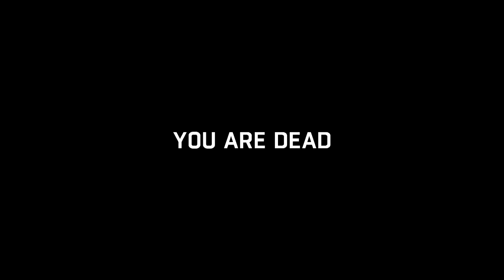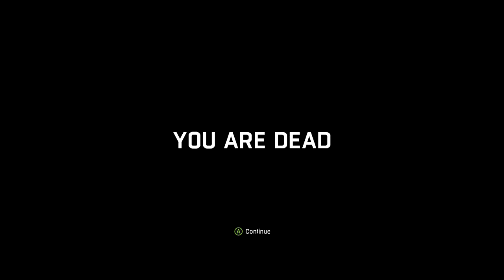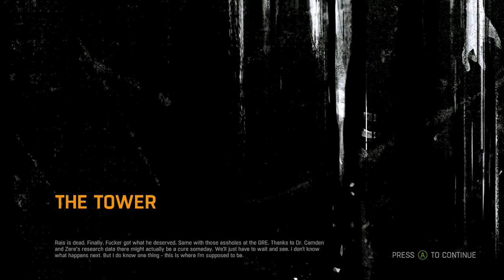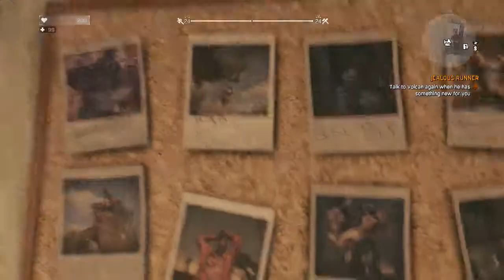Dying Light: The Final Showdown (Hard Mode) - Finale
Dying Light is a zombie apocalypse-themed game set in an open world. Players traverse an expansive urban environment overrun by a vicious pandemic, scavenging the world for supplies and crafting weapons to defend against the growing infected population with a heavy focus on freerunning mechanics.

Assuming the role of Kyle Crane, an undercover operative sent to infiltrate the quarantine zone in the fictional city of Harran, based off ancient Turkey, our mission is to find Kadir "Rais" Sulaiman, a rogue agent who has a file that could destroy the reputation of the agency.

Join us as we choose between completing our mission or helping the other survivors led by Harris Brecken as the city falls into ruin...